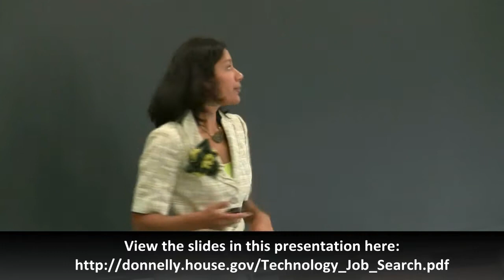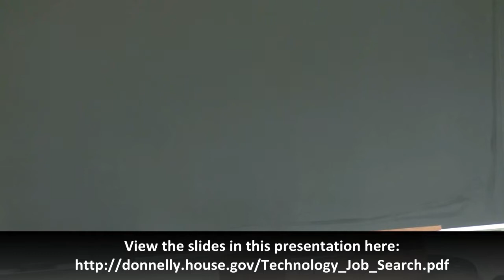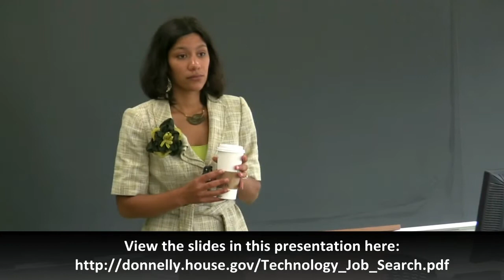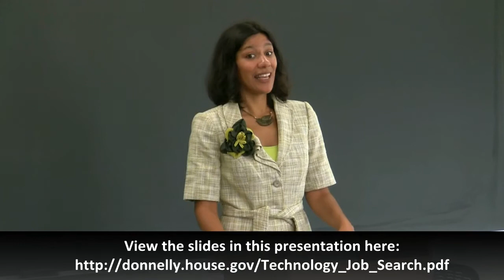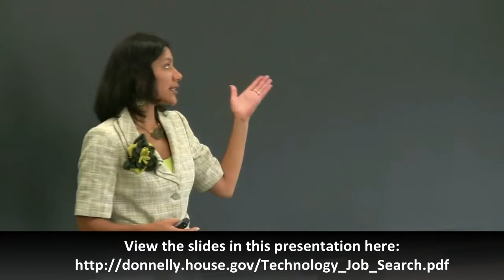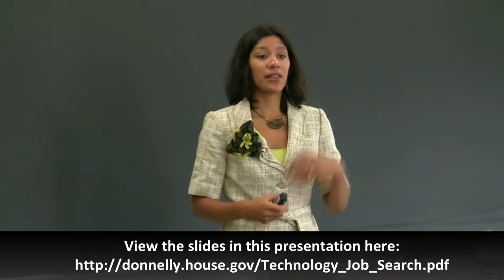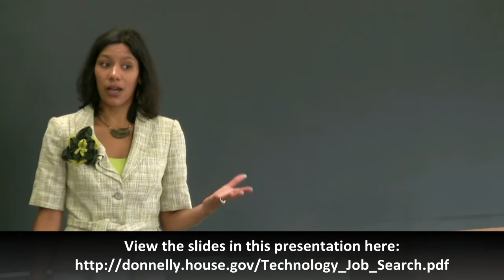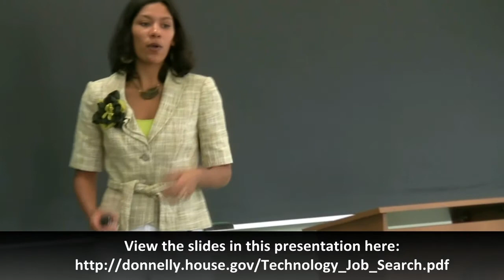Rep. Donnelly's Job Seeker Workshop - Technology